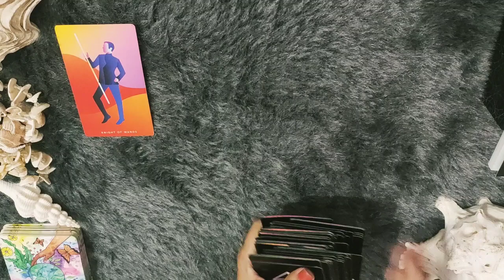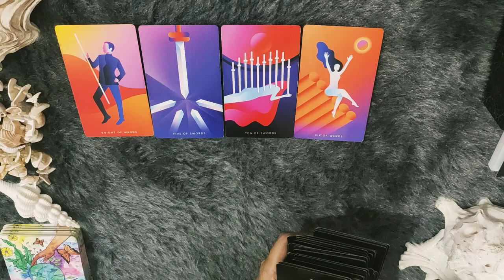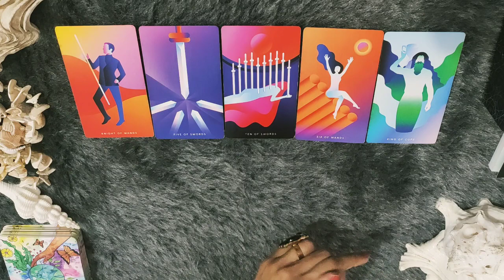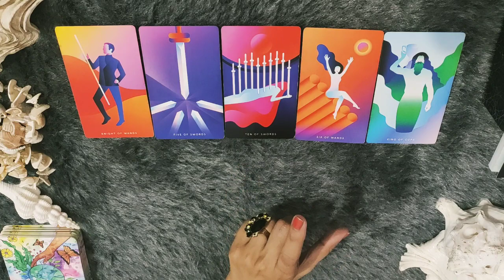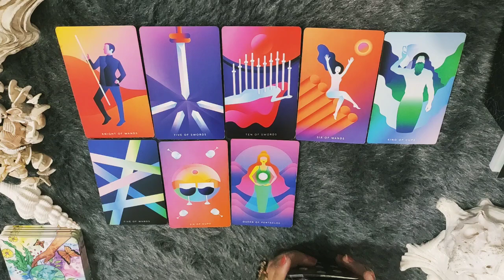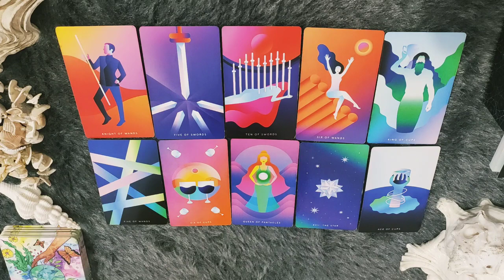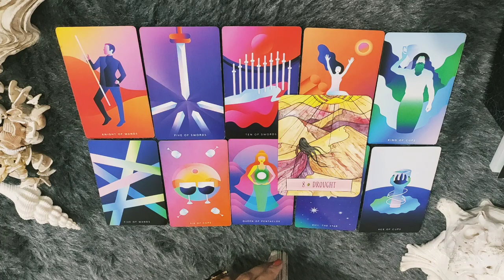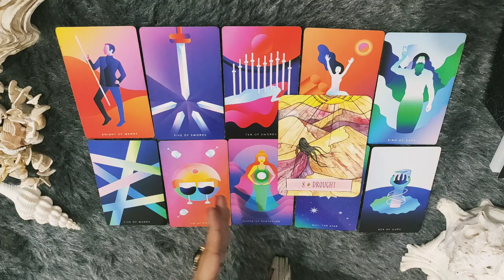*TAURUS/VRISHABH RASHI- 1-7 NOVEMBER LOVE READING*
janiye kya hai apke liye in love from 1-7 NOVEMBER.